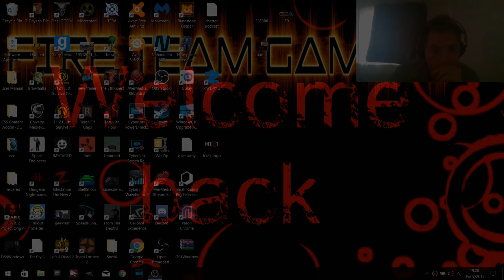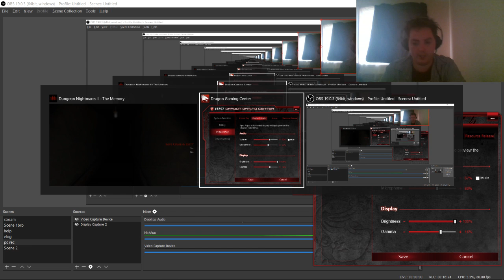I'm really pushing to the limits of fear! | Dungeon nightmares 2 | #5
To think I would have the balls to play this and not be much scared.

Oh i was so so wrong still terrifies me in every level.

My Other pages yo!

Take care and have a good day all!